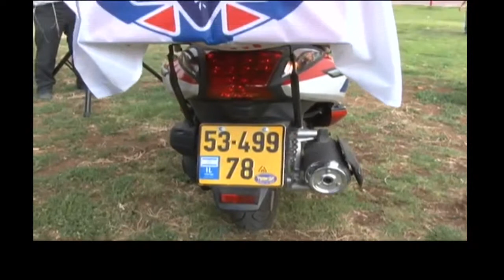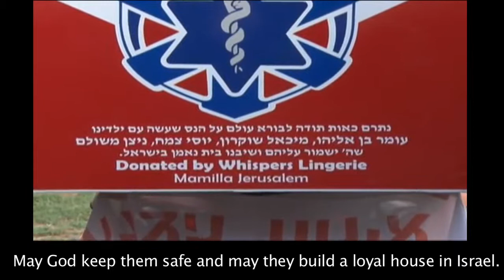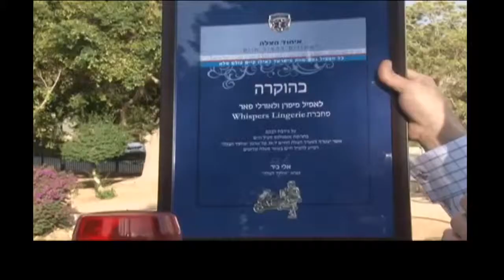"The Accident that Turned into a Mitzvah"